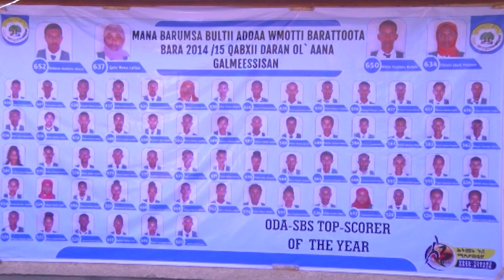Barattootni Bultii Addaa WMO bara 2015 qabxii olaanaa galmeessan badhaafaman.